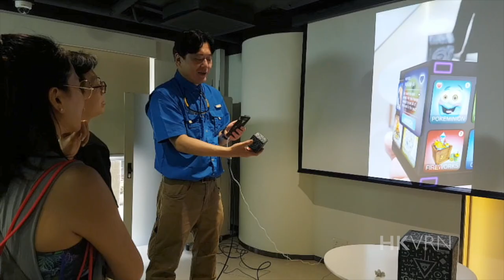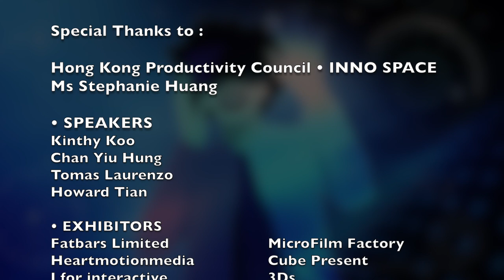From Virtual to Reality Event 2018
Hong Kong Virtual Reality Network and Hong Kong Productivity Council • INNO SPACE, brought this exciting event " From Virtual to Reality Event 2018", aim to promote Hong Kong based companies and their innovation in the Virtual Reality, Augmented Reality and Mixed Reality Field. This event brought speakers from the field, sharing their experience and expertise. Bringing the virtual world into your reality.
Open to public.

For more information about Hong Kong Virtual Reality Network, please visit our

Mr Sze Chianly (Chairman of HKVRN)